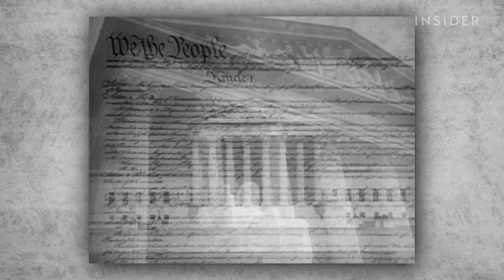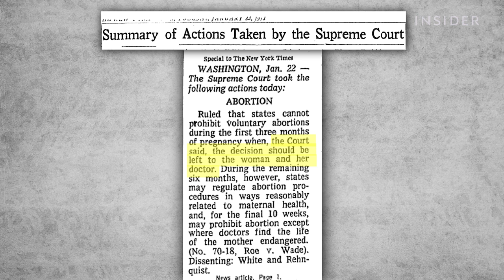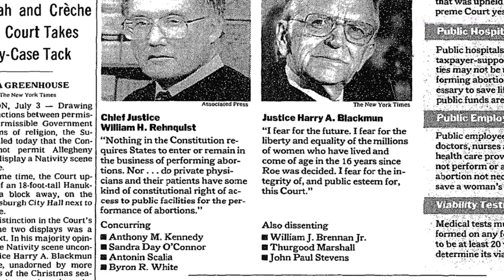What's At Stake As The Supreme Court Confirms Amy Coney Barrett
The Supreme Court's confirmation of Amy Coney Barrett on Monday cemented a conservative majority. According to legal experts, Barrett's confirmation puts several issues at stake: the Affordable Care Act, climate change and abortion rights.